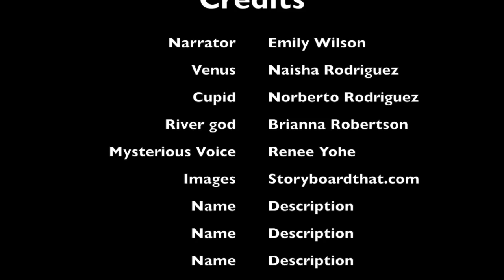4 impossible tasks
This video is about 4 impossible tasks